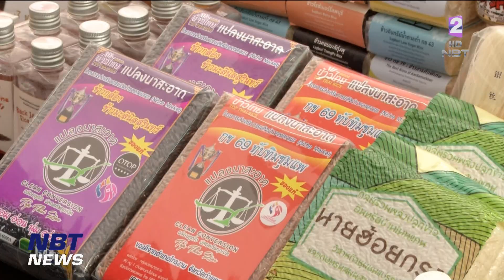งาน “อ.ต.ก. สินค้าเกษตรคุณภาพสูง” 11-15 ส.ค.นี้ ข่าวค่ำ วันที่ 11 สิงหาคม 2566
กิจกรรมดีๆในช่วงวันหยุดยาว สำหรับคุณผู้ชมหลายท่านที่กำลังมองหาของขวัญของฝากในช่วงเทศกาลวันแม่ และยังเป็นส่วนหนึ่งที่จะช่วยสนับสนุนเกษตรกร  / องค์การตลาดเพื่อเกษตรกร หรือ อ.ต.ก. จัดงาน “อ.ต.ก. สินค้าเกษตรคุณภาพสูง” นำผลิตภัณฑ์และสินค้าเกษตรที่มีคุณภาพมาจัดจำหน่ายในราคาพิเศษ